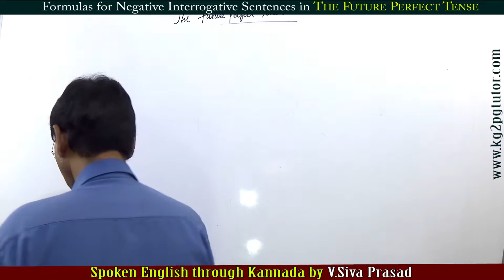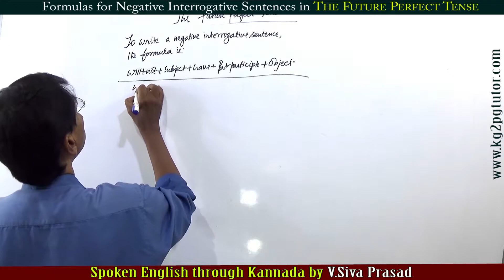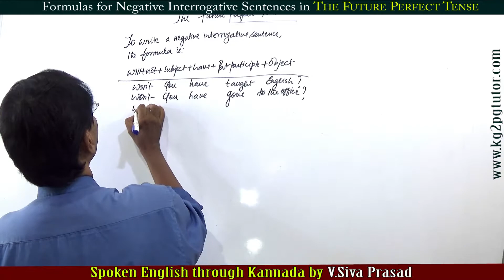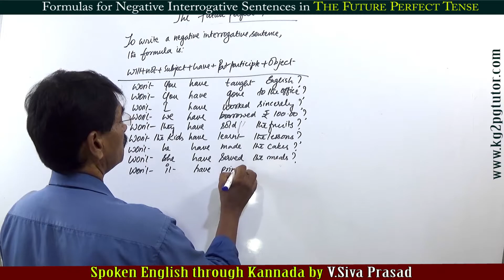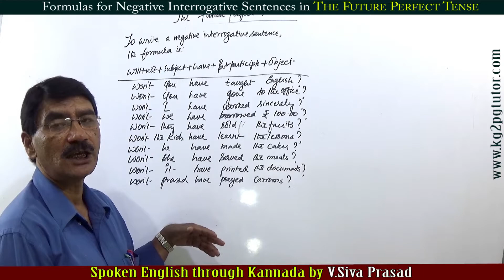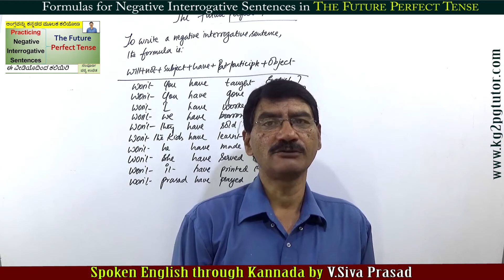The Future Perfect Tense through Kannada | Part 7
Formulas for Negative Interrogative sentences in The Future Perfect Tense through Kannada.

Trainer            : V Siva Prasad
Subject           : Learn step by step Spoken English through Kannada